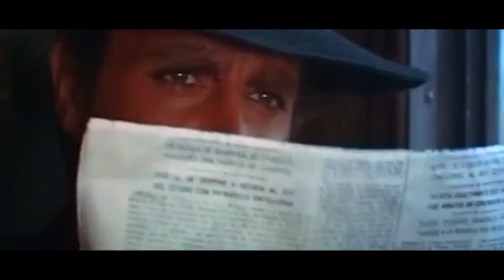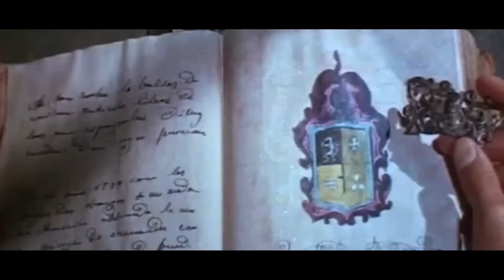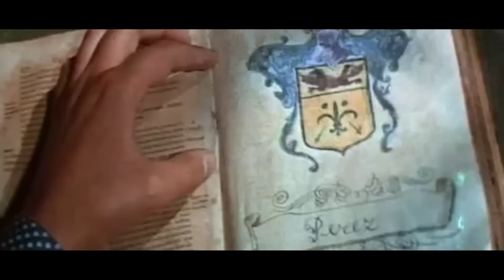Kanlı Kurşun | Türkçe Dublaj Kovboy Filmi İzle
Bir çete, altın sevkiyatı yapmakta olan bir treni soyar. Sözde bir ödül avcısı, soyguncuların izini sürmek için gönderilir, ve altınların izini sürer.

Orijinal Adı: Any Gun Can Play
Yıl: 1967
Tür: Western
Yönetmen: Enzo G. Castellari
Senaryo: Romolo Guerrieri, Sauro Scavolini, Tito Carpi
Oyuncular: Edd Byrnes, George Hilton, Gilbert Roland